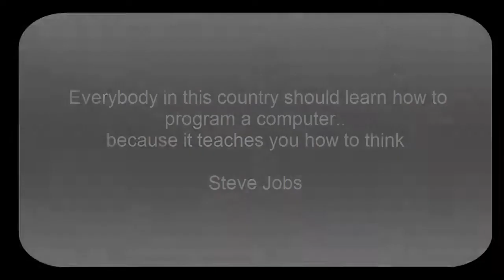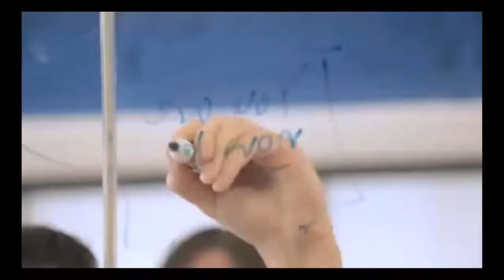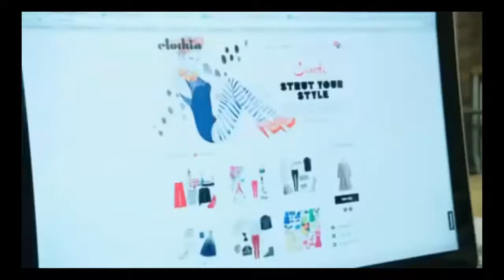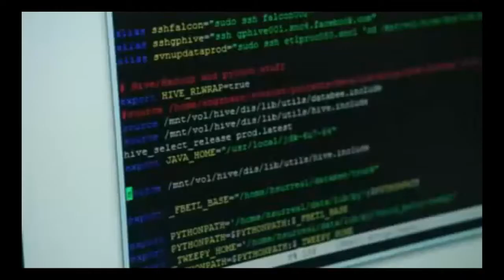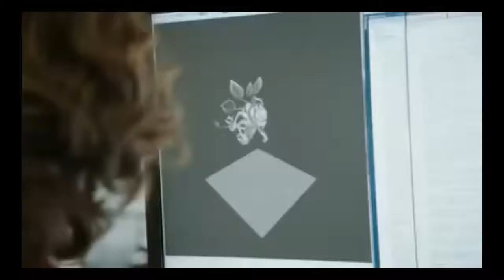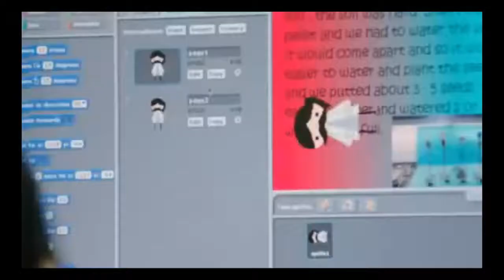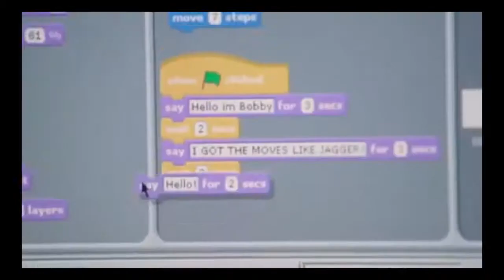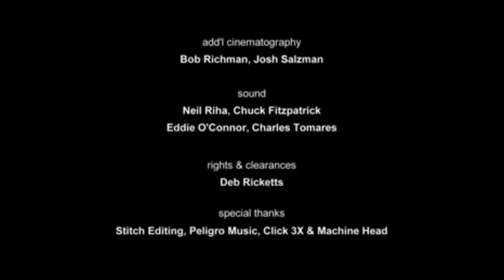comment devenir un programmeur